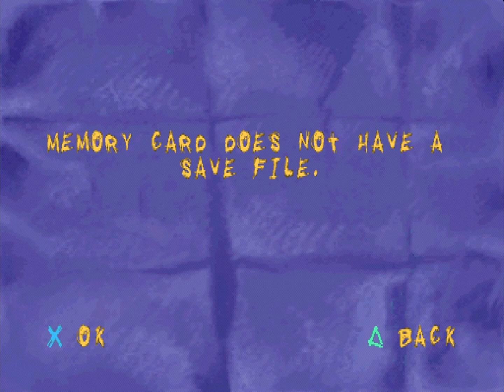Sheep, Dog 'n' Wolf (PS1)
Official Title: Looney Tunes - Sheep, Dog 'n' Wolf
Serial Number(s): SLES-02895
Region: PAL
Genre: Action
Developer: Infogrames Lyon.
Publisher: Infogrames.
Date Released: 7 September 2001